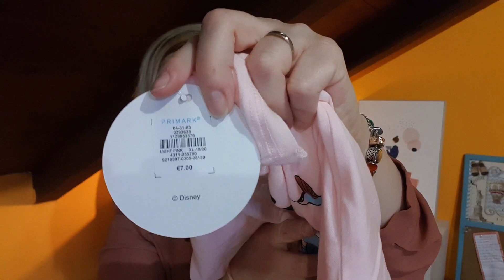HAUL PRIMARK HOME! Candele per tutti.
Di recente sono stata da primark e questo è tutto quello che ho acquistato.
Se voleste vedere un video full face di makeup Primark lasciatemi un commento.